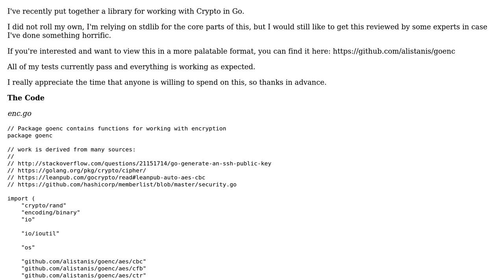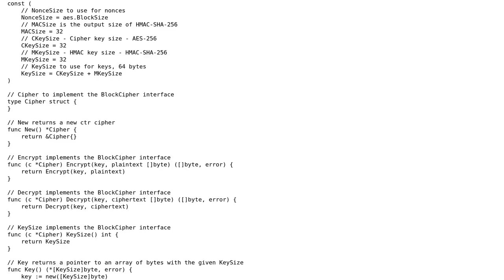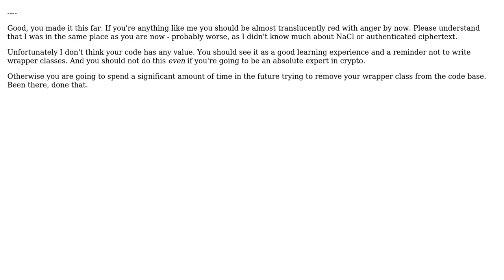Code Review: Golang crypto library: security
With thanks & praise to God, and with thanks to the many people who have made this project possible! | Content (except music & images) licensed under CC BY-SA | Music | Images & others | With thanks to user Maarten Bodewes user CCooper and the Stack Exchange Network Trademarks are property of their respective owners. You are responsible for your own actions.